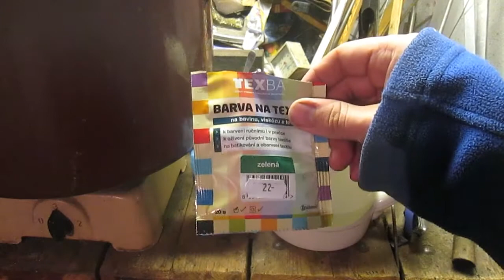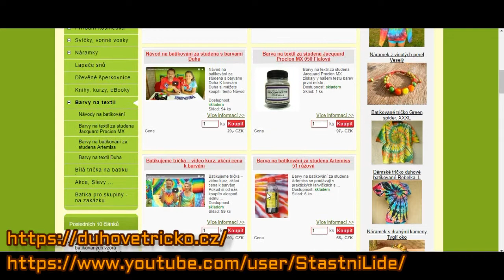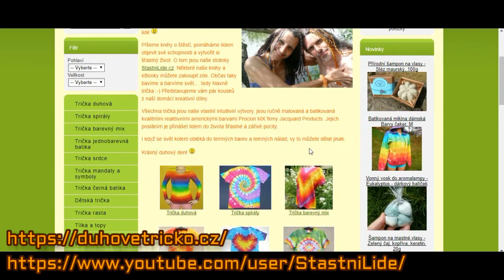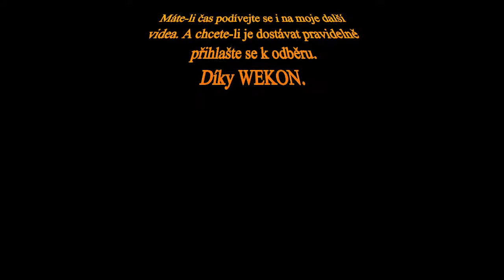Jak vyrobit levné plátno pro nahrávání na zeleném pozadí, aneb jak obarvit bavlnu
V tomto videu mě uvidíte barvit bavlnu na zeleno za účelem vytvoření levného filmovacího plátna pro nahrávání na zeleném pozadí.

Záběry ze stránky

pořízeny s písemným souhlasem autora.

Postava Wiet-kona je vytvořena na podkladě obecného archetypu a nemá nikoho zesměšňovat nebo urážet.